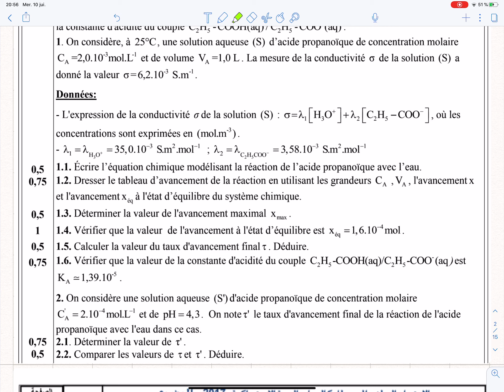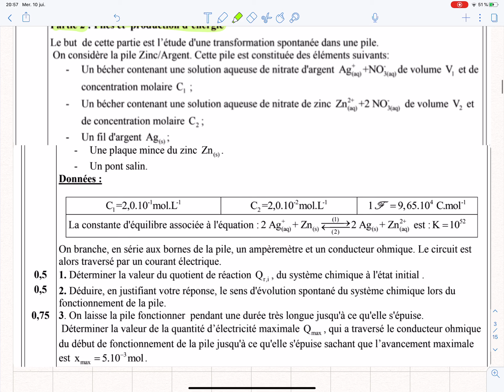Corrigé examen National 2017R SVT | Tranformations Acide-Base & La Pile (Zn.Ag) | Partie 1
Examen National SVT Sciences Physiques 2017
Corrigé examen National 2017R SVT |
Tranformations & Acide-Base &  La Pile (Zn.Ag) | Partie 1

يمكنكم متابعتنا على الشبكات الاجتماعية